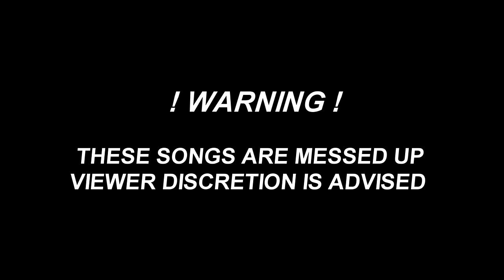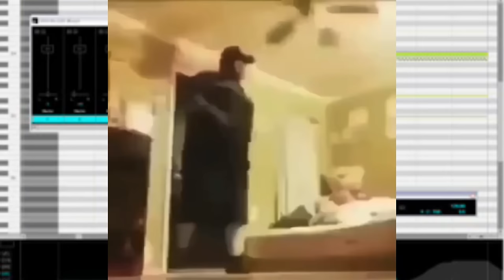questionable vocaloid songs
shut up and feel my vibes is such a masterpiece

0:00 Brother is Worried - SukeP
0:23 Aniimo - Aamin-P
0:51 Shut Up and Feel My Vibes! (Teto cover by Yura ho nya P)
01:12 Gay s3x
01:33 Gold Love Experience - Kuromayu
01:55 S3x Games - superbass1
02:06 Sh0ta Sh0ta Island - chrolea
02:17- L0li L0li Paradise - chrolea
hate that mf
02:42 Hetarenaide yo Oniichan! - Banana-P
02:55 Onii Yuukai - Tyanagi